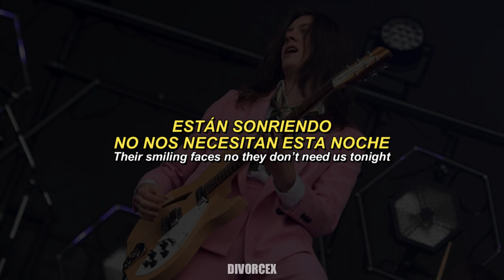Blossoms - Ribbon Around The Bomb {Lyrics + Sub. Español}